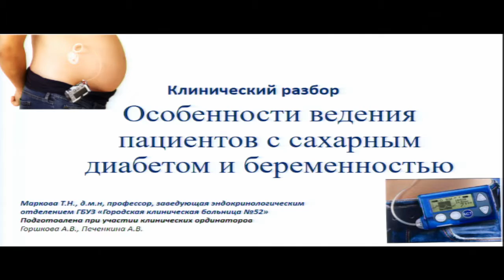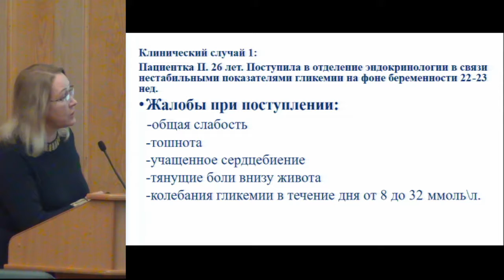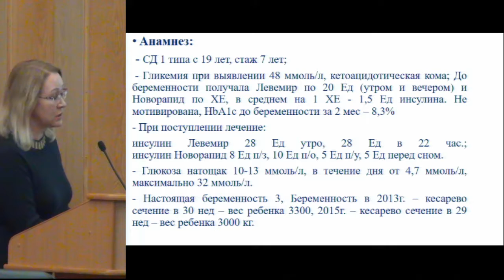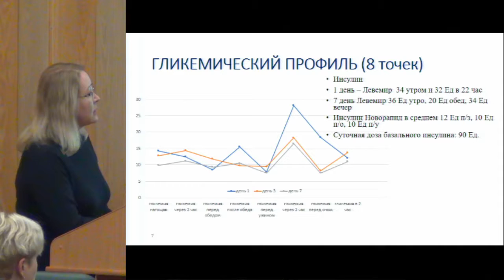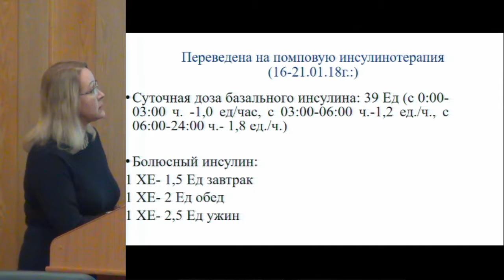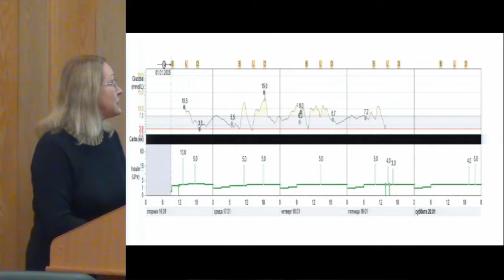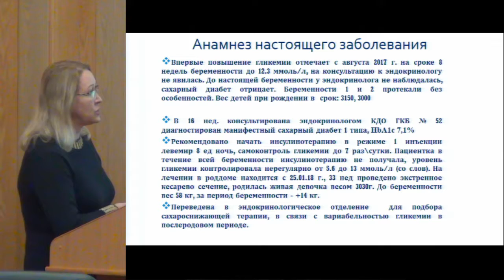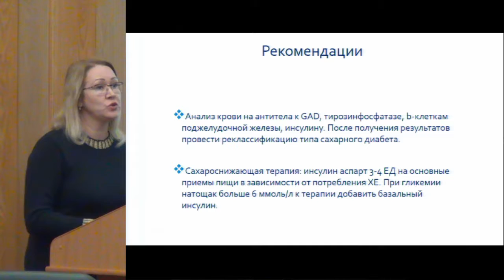Маркова Т.Н., Клинический разбор.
29 октября 2018 года
Школа Московского эндокринолога.
Научно-практическая конференция.
«Сахарный диабет и беременность»

Фойе секторальных залов «А+С».